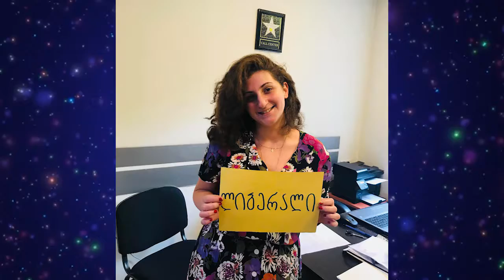Evex Clinic - Tamta`s HBD 2018 - SlideShow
*Videography by Cameleon FX Studio